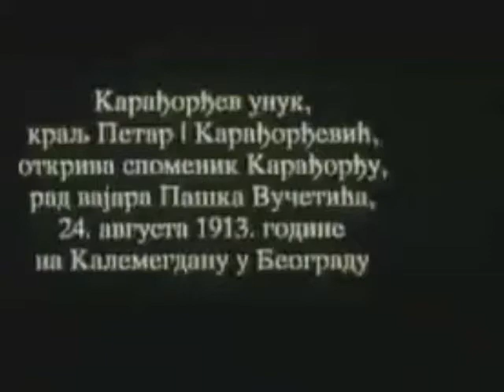BEOGRAD - SPOMENIK KARAĐORĐU NA KALEMEGDANU 1913.g.